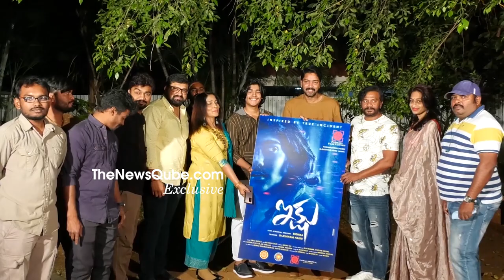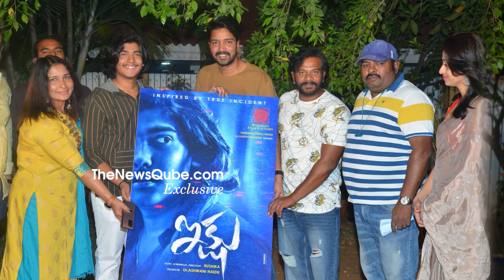Allari Naresh Launched Ikshu Movie Motion Poster | Chitram Srinu | TheNewsQube.com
AllariNaresh Launched Ikshu Movie Motion Poster | Chitram Srinu